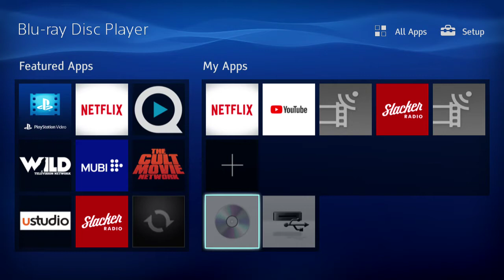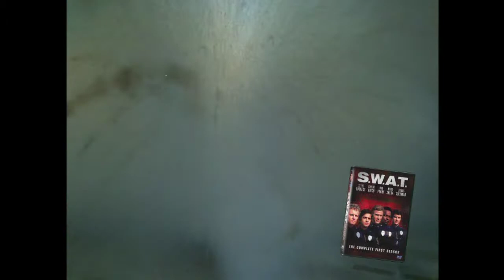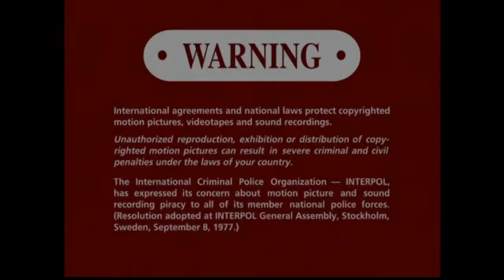Opening + Trailers from Dilbert The Complete Series 2004 DVD (Disc 1)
Opening:
1. Columbia Tristar Home Entertainment logo
2. Menu
3. FBI warning screen
4. Canadian Warning screens
6. Opening scene

Trailers:
1. Adam Sandler's Eight Crazy Nights trailer (looks quite unremarkable. Definitely does not give many anime a run for it's money)
2. Columbia Tristar Action Classic TV Shows on DVD trailer
3. Columbia Tristar Comedy Classic TV Shows on DVD trailer